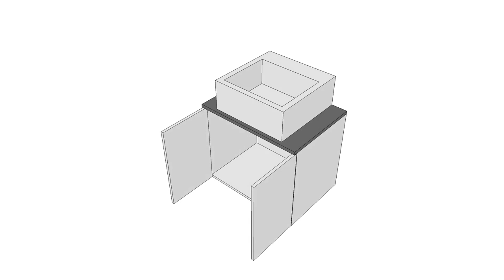¿Cómo hacer un mueble para lavamanos? / cómo hacer un mueble de baño flotante / muebles de melamina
En este video te muestro un tutorial completo sobre la fabricación de un mueble para lavamanos que hice con melamina de 15 mm de espesor. Te aseguro que si sigues paso a paso la explicación de este proyecto de carpintería podrás hacerlo tú mismo. Los muebles de melamina son fáciles de ensamblar y están fabricados con un material de buena resistencia que garantiza su durabilidad, por todo es un muy buena opción fabricar este mueble para el lavabo con este tipo de tableros.

Te recomiendo la herramienta Pocket Hole Jig  de WORKPRO para trabajar la Melamina

En Venezuela te recomiendo al Aserradero Distribuidora Ecoplaca 3000 C.A. con todo para el carpintero @ecoplaca3000

Puedes apoyar mi trabajo de varias maneras:
Agradecimiento a French Fuse por la canción Positive Fuse
Agradecimiento a French Fuse por la canción Tropic Fuse
Agradecimiento a Corbyn Kites por la canción Honey
Agradecimiento a Josh Pan por la canción Guitar House
Agradecimiento a Josh Pan por la canción Yah Yah